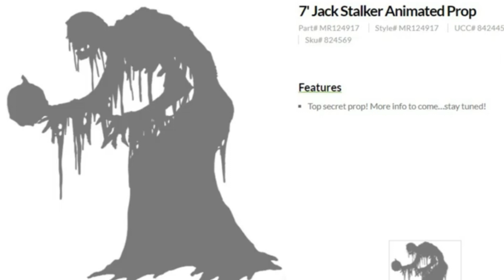Towering Jack Stalker NEW FOR 2021 Morris Costumes SVI Halloween Animatronic (Plus New Tekky Toys!)